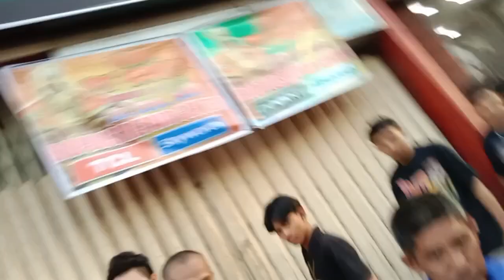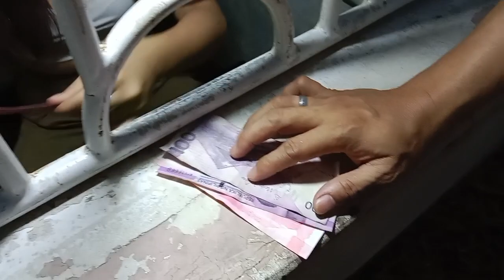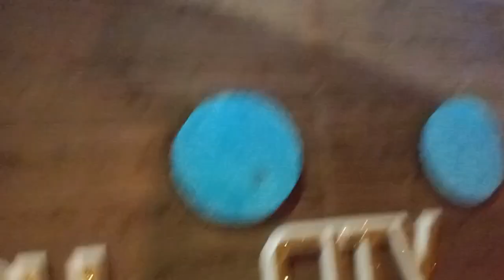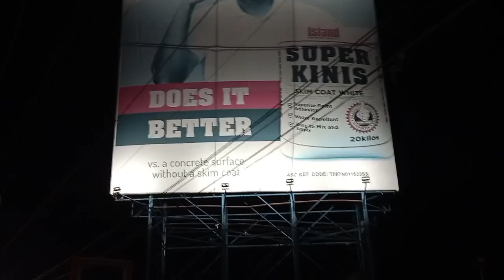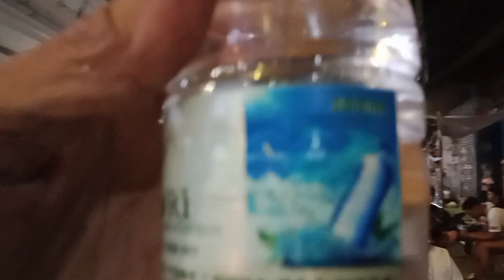Buti nakahabol pa